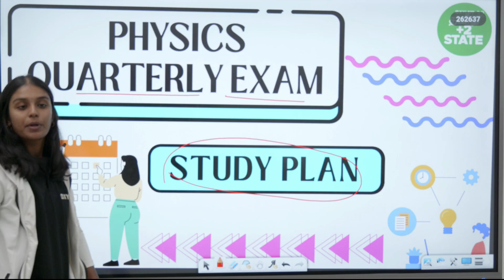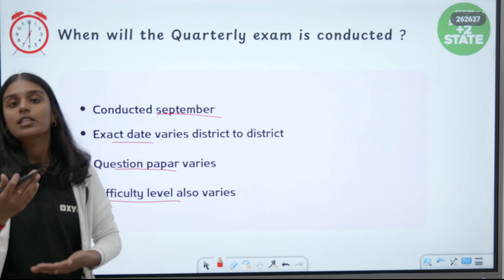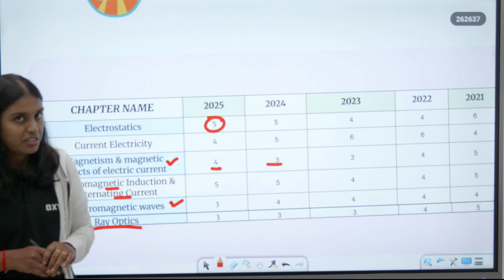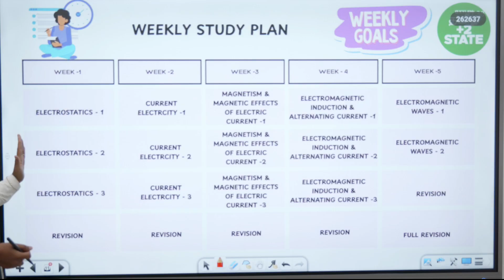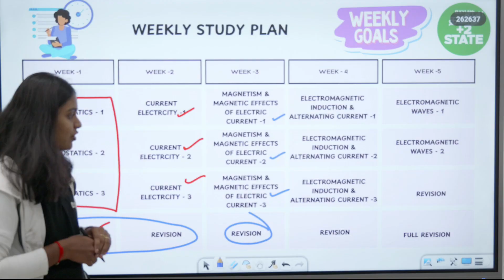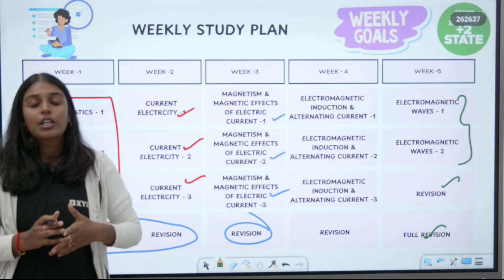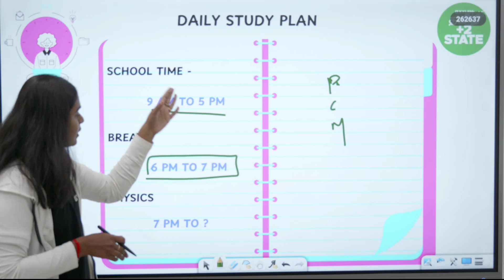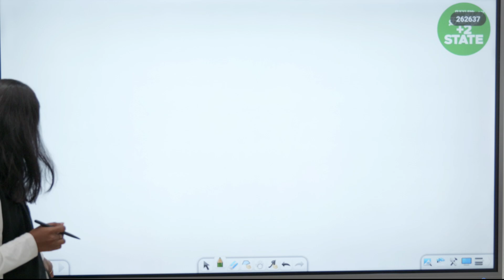"Physics Quarterly Exam Study Plan | Ace Your Exams!"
Xylem Learning is the fastest-growing learning platform, and it has been at the forefront of preparing students to achieve their goals of cracking medical and engineering entrance exams. Kerala’s fastest-growing ed-tech company has partnered with popular ed-tech firm Physics Wallah (PW). Their partnership is a testament to their aligned mission of making quality education accessible throughout India.

Xylem’s state 12 Tamil is designed to make the best online state board Class 12th training accessible for the Medical and Engineering Aspirants of Tamil Nadu. We offer free classes in all subjects, including Biology, Physics, Math, Chemistry, etc., by adhering to quality. The learners can also get clarification on doubts through live chat during live classes. Students will also have access to both live and recorded classes.
Our expert teachers bring their experience and expertise to every lesson, using the latest technology and teaching techniques to help you learn faster and achieve your academic goals. They will also discuss Board, NEET, and JEE test hacking techniques and tricks, allowing students to confidently face the exam. We strive to offer comprehensive learning resources to students and Tamil state Board books for Class 12th Students to make them understand the concepts very well.